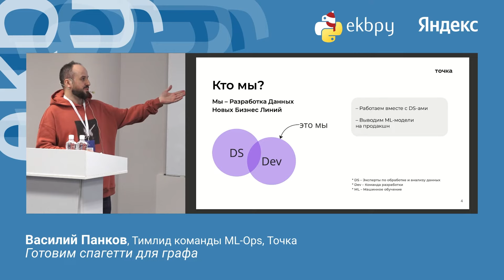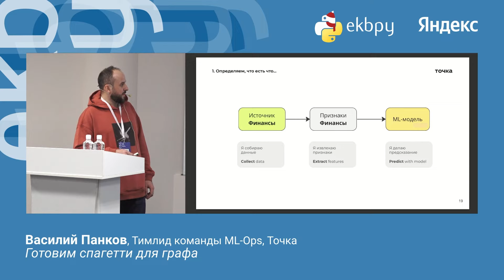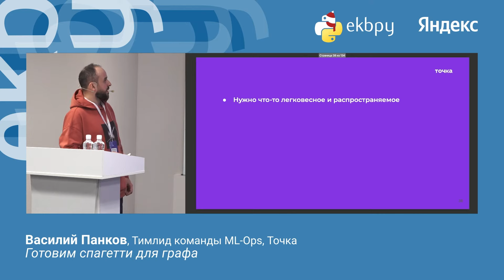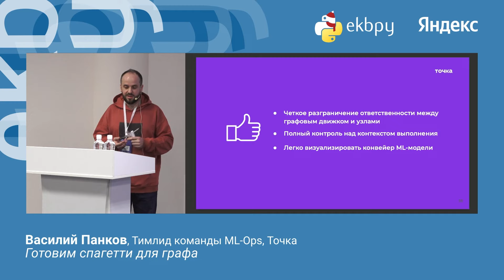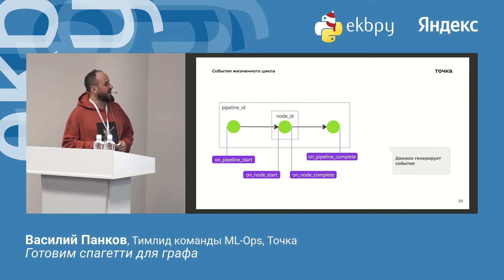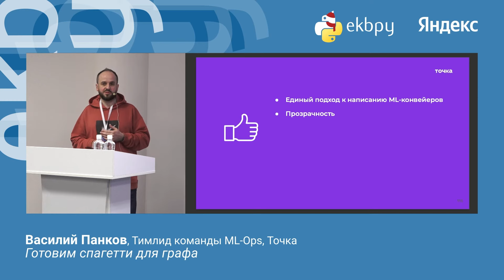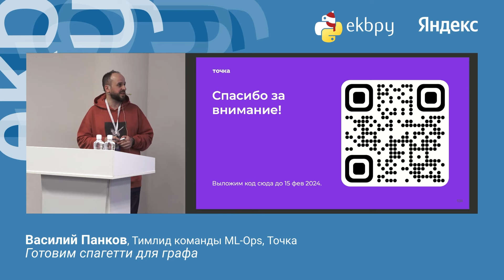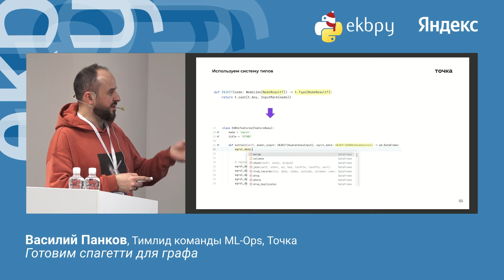Василий Панков. Готовим спагетти для графа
Василий Панков
Тимлид команды ML-Ops, Точка

Готовим спагетти для графа

В нашей команде мы используем ML-модели, чтобы в онлайн-режиме рассчитывать скор-баллы для оценки кредитных рисков. Я расскажу вам о том, как мы перешли от слабо структурированного кода конвейеров ML-моделей к графам, чтобы упорядочить код и начать внутри команды говорить на одном языке, как мы ловим события для мониторинга и метрик, собираем артефакты, осуществляем тестирование и отладку конвейеров и при всём этом до сих пор сохраняем рассудок. Также покажу пример реализации простого графового движка для запуска конвейеров в оперативной памяти, с управляющими конструкциями и распараллеливанием вычислений.